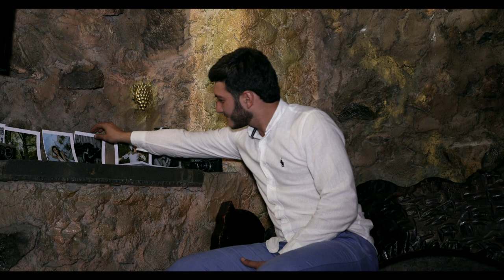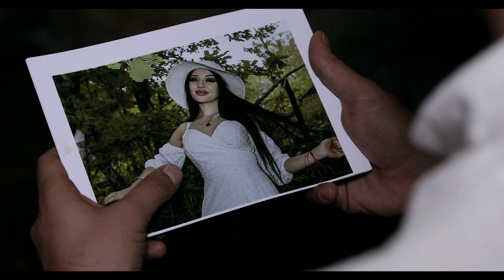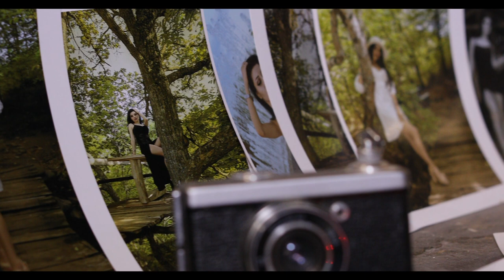Vlad Muradyan_ Du im hogi 2019 / Դու իմ հոգի 2019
Vlad Muradyan
Music` Asatur Demirchyan
Lyrics` Marianna Arzumanyan
Director` Garik Harutyunyan
Producer` Hrachya Kobalyan